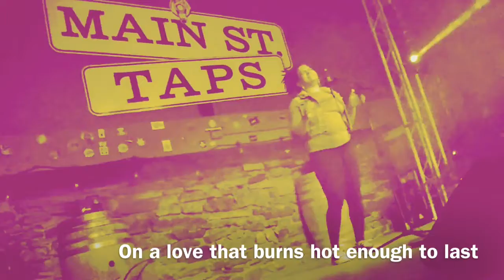I Wanna Dance with Somebody